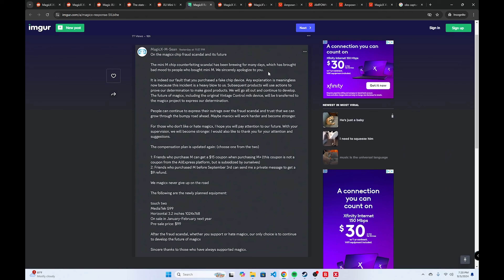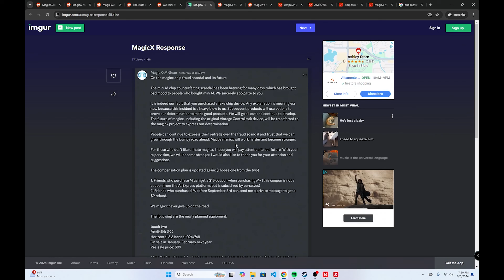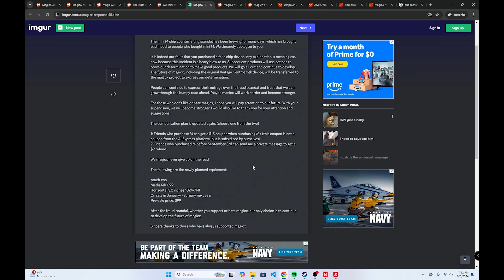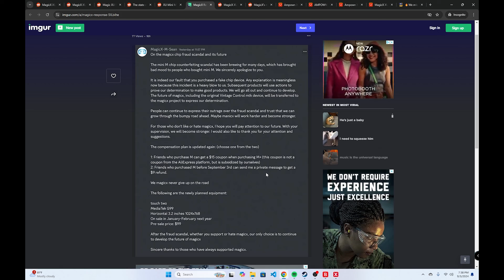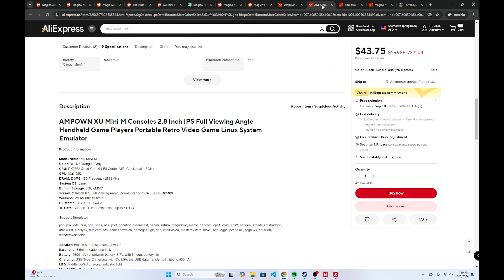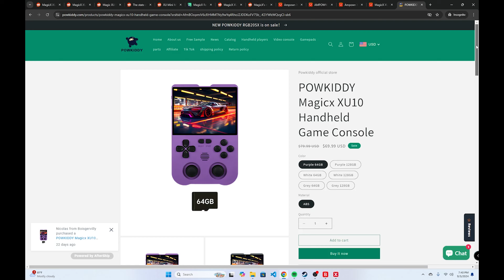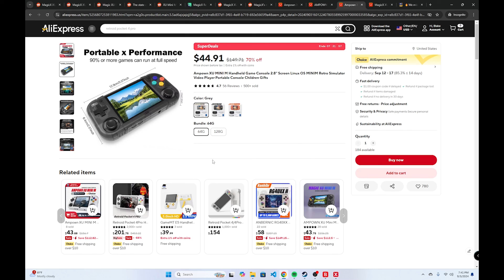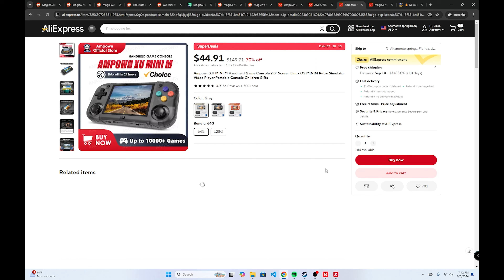MagicX chip scandal & XU Mini M Review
⚡ Featured :

XU Mini M
MIYOO Mini V4
MIYOO Mini A30
Anbernic RG28XX
Trimui Smart

📷 Gear used in this video:
AUDIO:
LIGHTS:
• 💡 Key Light
• 💡 Fill Light
• 💡 Back Light
📼 Timestamps :